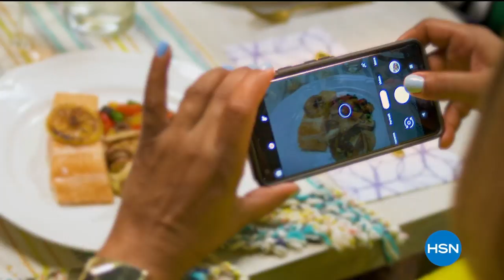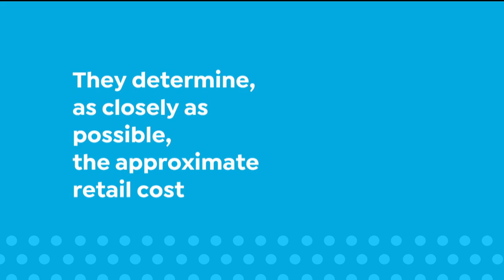HSN | Kitchen Essentials for Dad & Me 06.01.2020 - 09 AM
Shop an extensive collection of cookware, kitchen tools and accessories perfect for Dad.